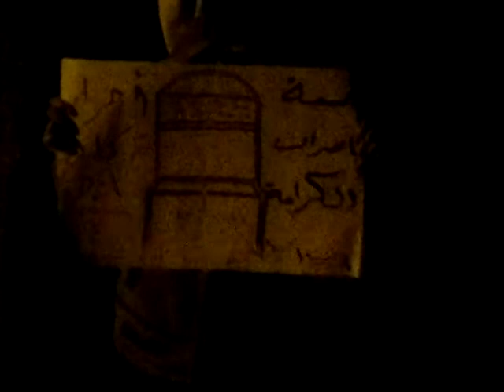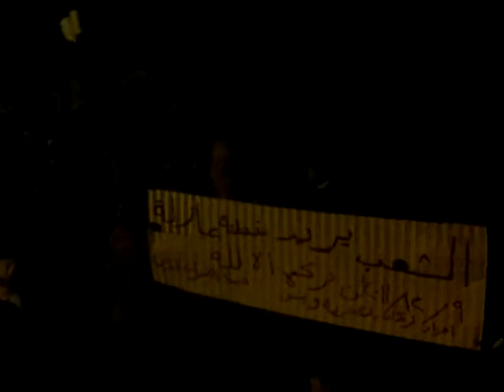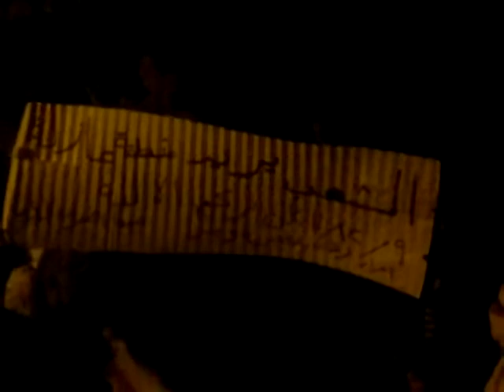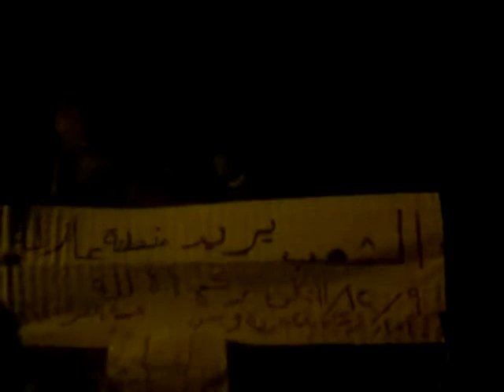حلب :: تركمان بارح 9-12-2011 ج2